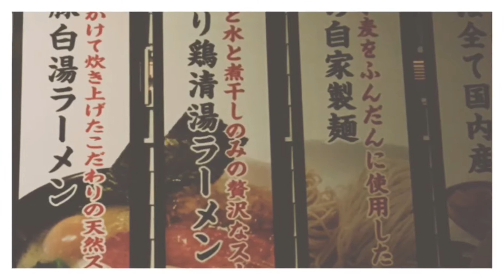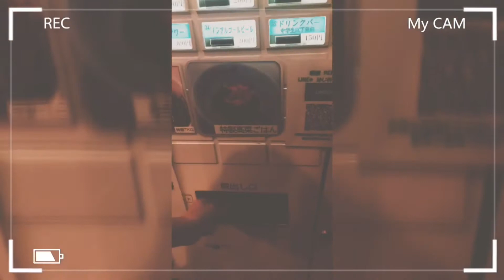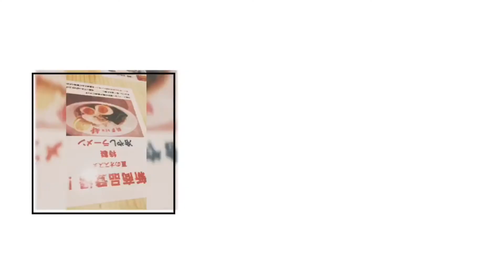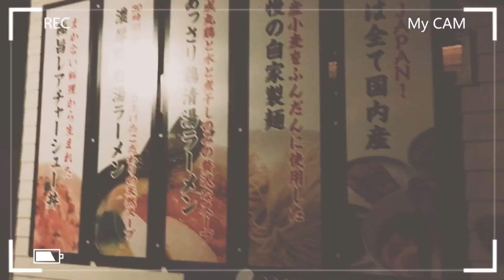Rest Day is Ramen Day